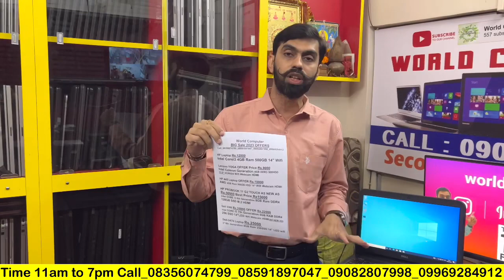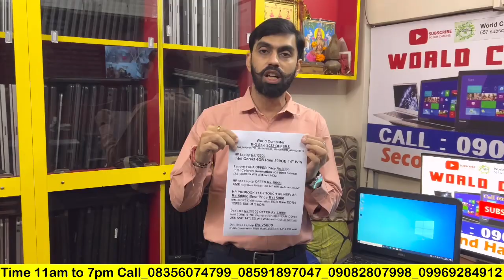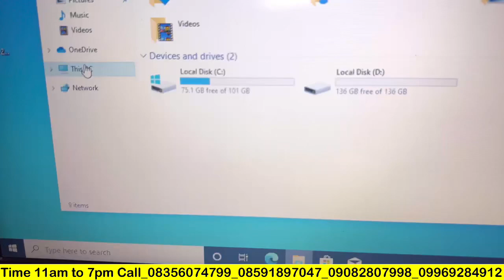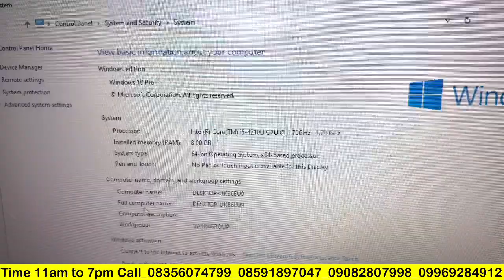मात्र ₹4000 में खरीदें कम्प्यूटर, लैपटॉप, Second hand Laptop, Refurbished laptop, World Computer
second hand laptop for gaming,
second laptop for OLX ,
second hand laptop for finance,
second laptop in HP Dell price ,
second laptop in Bihar,
 second hand laptop ka rate,
कम से कम लैपटॉप कहां मिलेगा पटना में,
पटना लैपटॉप मार्केट,
 Patna laptop market,
पटना होलसेल लैपटॉप मार्केट,
सेकंड हैंड लैपटॉप कीमत ,
old laptop price,
Buy second hand laptop in Patna,
best laptop shop in Patna Bihar,
बिहार का सबसे पुराना लैपटॉप शॉप,
laptop ke wholesale vikreta,
I want second hand laptop in Patna,
second laptop lowest price,
सबसे कम कीमत में laptop,
second hand laptop dealer and wholesaler in Patna
second hand laptop display change ,
second hand laptop buy Flipkart,
laptop second hand market,
laptop second hand Kolkata,
laptop second hand price Mumbai,
laptop second hand patna,
laptop second hand market Bangladesh,
best second choice in patna
best second hand laptop bihar,
second hand laptop bhuvaneshwar,
Olx laptop,
2nd hand laptop market in Kolkata,
2nd laptop market ,
cheap laptop market wholesale/retail,
second hand laptop in Nehru place laptop market,
laptop market vlog,
Varanasi laptop market,
used laptop market in Varanasi,
used laptop Uttar Pradesh,
electronic laptop market Delhi,
CCTV Market Chandni chowk Delhi in HP Dell big size screenused laptop gaming gaming laptop Laxmi Nagar laptop market cheap laptop market cheapest laptop market wholesale laptop market Dell Delhi laptop market cheapest maket
Dhanbad CCTV camera Dhanbad home theatre dhanbad laptop repair